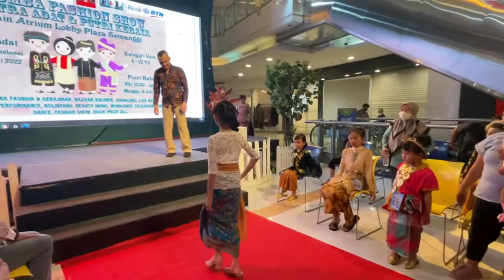LATIHAN SEBELUM LOMBA FASHION